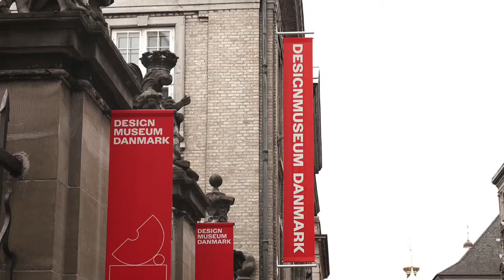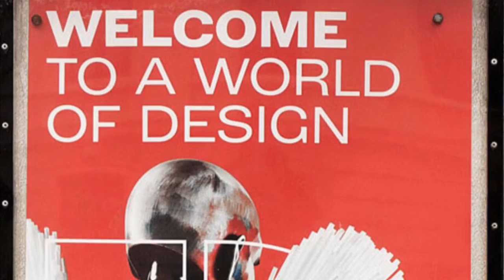Flory Art Gallery presents: Episode 5- Danish Museum Of Art And Design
The Designmuseum Danmark is a museum in Copenhagen for Danish and international design and crafts. It features works of famous Danish designers like Arne Jacobsen, Jacob Jensen and Kaare Klint, who was one of the two architects who remodeled the former Frederiks Hospital into a museum in the 1920s.
The museum houses the biggest library for design in Scandinavia. It also hosts a fully annotated and illustrated database of all furniture made in Denmark from 1900 to 2000. The museum is home to the largest library in Scandinavia dedicated to decorative arts and industrial design. Open to the general public, the library is at once a museum library, research library, and Danish central library within its field. Opening hours are Tuesday–Friday from 11–17. The library contains more than 1,000 journals. The latest issues of the 75 journals and magazines which the museum subscribes to can be read in the library's reading room.